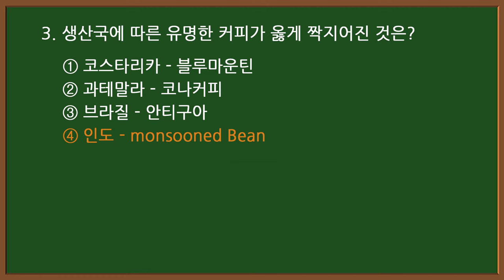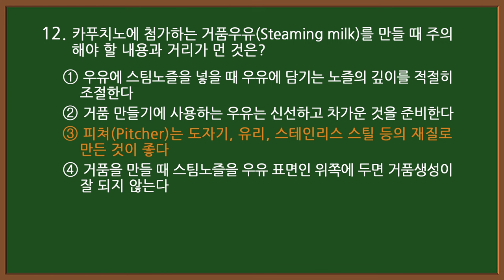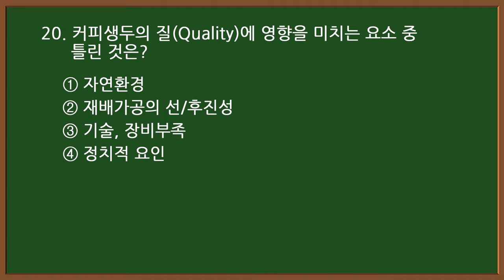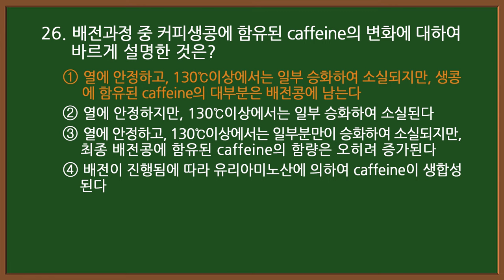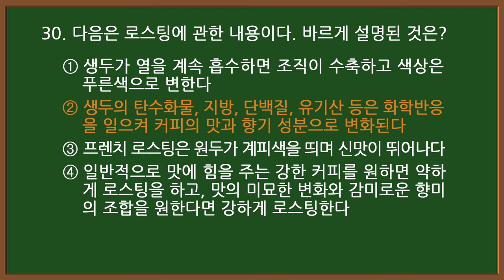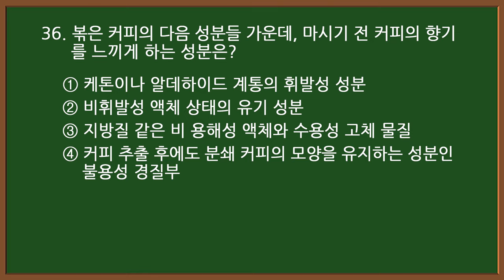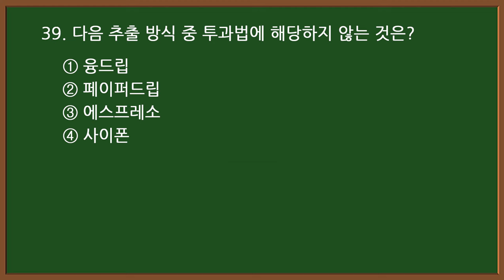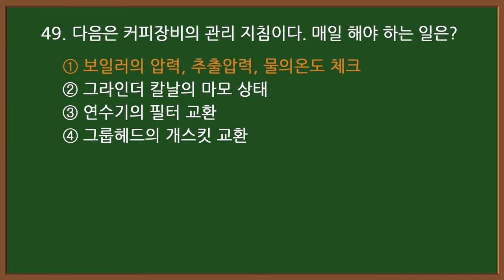#1 [바리스타 자격증시험] ☕ 2급 필기 기출문제